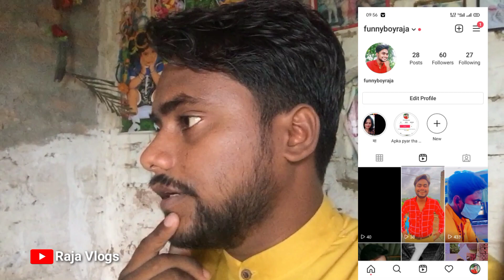YouTube के first payment 💰 आने के खुशी में Mummy Ne मिठाई बटवाई Raja Vlogs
दोस्तो मेरा नाम राजा है मै समस्तीपुर बिहार से हूं मुझे बस आप लोगो का सपोर्ट चाइए 🙏🙏

Tags,

Raja Vlogs

my first payment from youtube manoj dey my first payment manoj dey
my first payment by youtube beast boy shub
my first payment from youtube manoj dey my first payment from youtube 2021
 my first payment from youtube pakistan
my first payment from youtube pakistan 2021
my first payment from youtube - plays good game free fire -by sam tv
 my first payment from youtube. my baby gold collection
 my YouTube money youtube money kitna views kitna paisa
my per video earning first payment from youtube Kitna views par kitna paisa 2021 my per day earning from youtube video